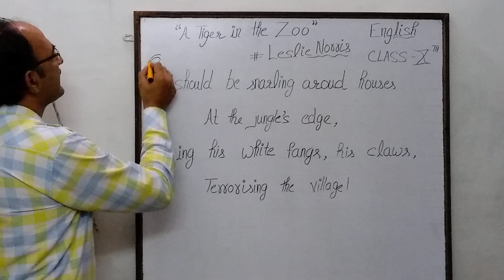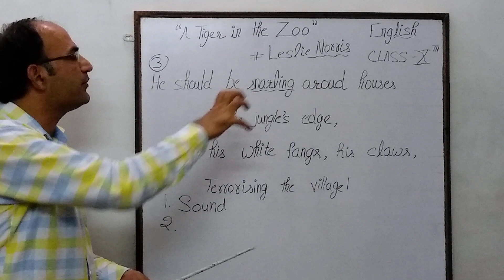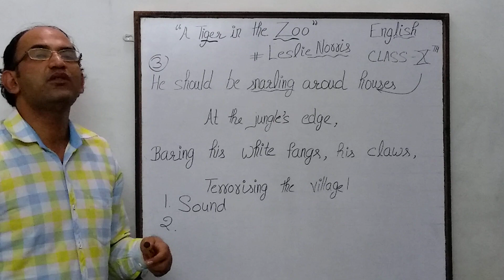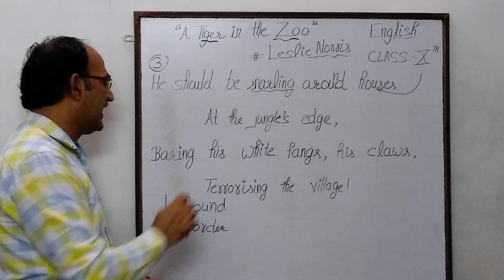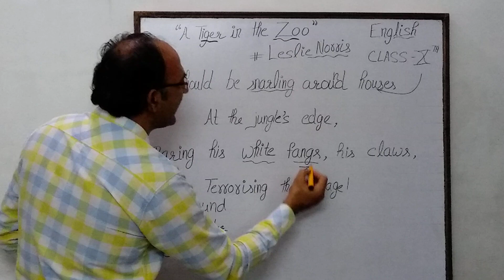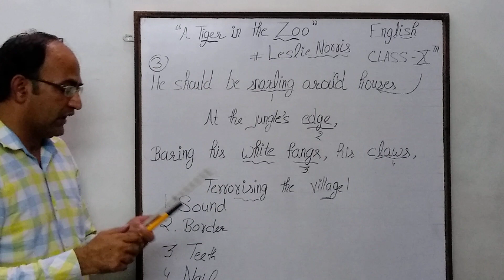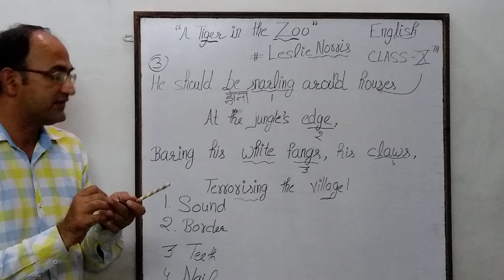Class 10 th English (Stanza 3) A Tiger in the Zoo by Leslie Norris - NCERT, CBSE & Haryana Board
ABC - A brief concise explanation by Dr Jitender Pal Sir